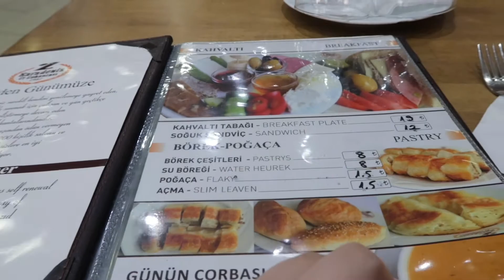[여행트립멘터리] 알록달록 터키여행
📢여행트립멘터리📢

2021서울세계도시문화축제에서 진행하는 여행트립멘터리, 너의 여행Style을 보여줘 공모전 영상입니다.

지금 영상이 마음에 든다❓❔❓❔ 하시는 분들은 바로바로

"나도 여행관련 영상이 있다" 하는 서울 사람들에게 알려주는 공모전 꿀팁
지금도 늦지 않았습니다❗❕  행사기간인 10월 10일 18:00시까지 영상 공모전에 참여하실 수 있습니다!

[공모전 참여 가이드]
📍참가자격
-서울시민 누구나(연령 제한없음)
※개인 1인 1작품 출품가능

📍공모주제
-여행트립멘터리,너의 여행 Style을 보여줘
:국내&해외 여행(음식,관광명소,액티비티,일상 등)에 관련된 주제로 자유로운 형태의 영상(5분 이내의 콘텐츠)

📍공모일정
-접수기간
:2021년 9월 1일(수) ~ 10월 10일(일) 18:00 접수마감
※공식 홈페이지에서 프로그램 신청서 작성 후 영상 원본파일 공식 이메일 제출

📍작품조건
-작품형식
:디지털 영상(휴대폰 영상 포함)
-작품규격
:1280*720 HD 해상도 이상(1920*1080 권장)
5분 이하의 mp4,avi 파일 형식

📍시상내역
-대상 (1명)
:모바일 서울사랑상품권 (2,000,000)
-우수상 (2명)
:모바일 서울사랑상품권 (1,000,000)
-장려상 (2명)
:모바일 서울사랑상품권 (400,000)
★추첨을 통해 선정된 20명에게는 1만원권 상품권을 증정★
※시상금인 서울사랑상품권에 부과되는 제세공과금은 수상자 본인이 부담하며, 먼저 제세공과금 납부 후 시상금을 수령할 수 있음
※모바일 서울사랑상품권은 접수 시 기재하였던 휴대폰번호로 발송이 원칙
※제세공과금 5만원 이상일 경우, 해당 금액을 업체에 납부한 후 상품권으로 제공합니다.

📍유의사항
①접수된 작품은 공식 홈페이지, 유튜브 등에 업로드 되는것에 동의하는 것으로 간주합니다.
②수상작품은 관련 홈페이지, 유튜브 및 SNS에 홍보의 목적으로 게시함에 동의합니다.
③응모작에 대한 지적재산권은 참가자에게 있으나, 서울시에서 콘텐츠에 대한 2차 가공 및 홍보용도로 편집 및 활용함에 동의합니다.
④수상작은  위원심사 및 홈페이지 시민투표로 결정됩니다.
⑤심사점수는 비공개로 하며, 심사결과만 안내됩니다.
⑥동일한 작품으로 공모전 중복 참여 불가합니다.
※중복 참여시 확인될 경우 시상이 취소됩니다.
⑦출품 및 입상된 작품에 저작권, 초상권, 음원 등 소유권 문제 발생시 입상 이후라도 수상 취소 및 상금환수 할 수 있으며, 이와 관련된 분쟁은 출품자에게 모든 책임이 있습니다.
⑧상금에 부과되는 제세공과금은 수상자가 부담합니다.
⑨수상자 중 서울시민이 아닌 경우로 판명될 경우 수상취소 및 상금 환수가 진행이 됩니다.